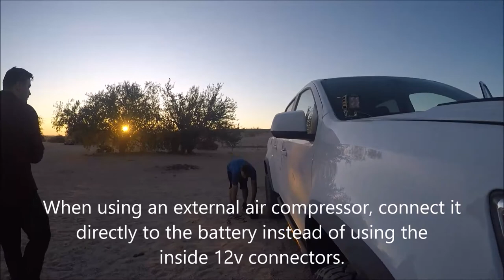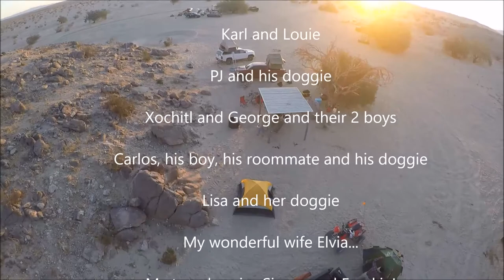ZR2SoCal - Ocotillo Wells - November 2019